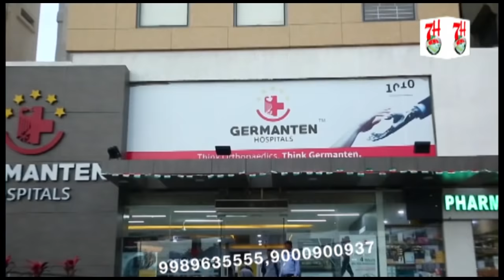FARIS QADRI VS MUMTAZ AHMED KHAN. | CALL RECORDING